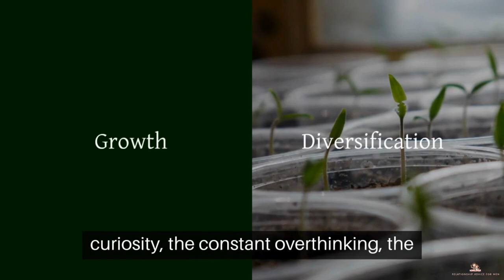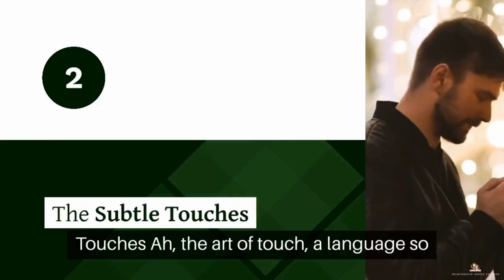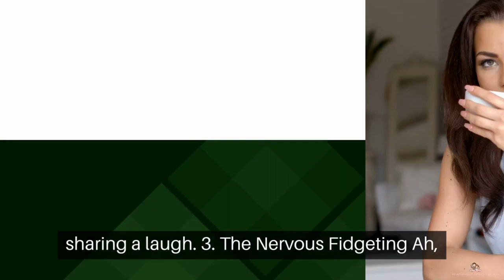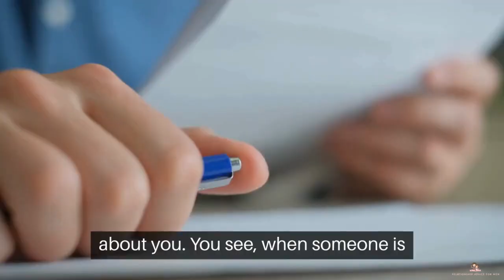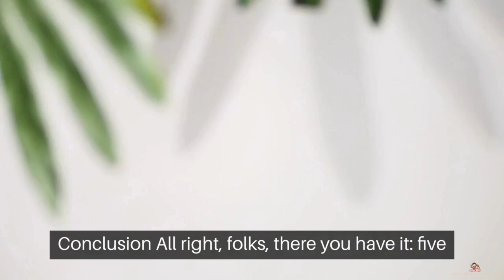5 Telltale Signs She Can't Get You Off Her Mind| Relationship Advice For Men